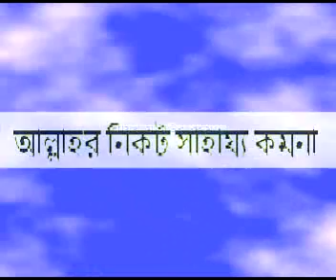BANGLA WAZ ALLAHOR NIKOT SAHAJJO KAMONA KORA By Sheikh Motiur Rahman Madani